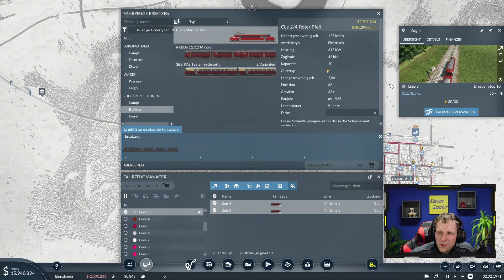Schiffsverkehr in der Großstadt | Transport Fever 2 (Megacity) #7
Wir starten in ein kleines Experiment, mit Megacity versuchen ich nicht viele kleine Städte sondern eine große bestehend aus vielen Stadtteilen zu entwickeln.

Wenn es euch gefällt, lasst doch ein 👍 und ein Abo da und unterstützt meinen Kanal. Vielen Dank und viel Spaß beim Zuschauen!

🟣TWITCH LIVESTREAMS🟣

Mein Equipment:

PC
Grafikkarte: Radeon RX6900XT Red Devil
Prozessor: AMD Ryzen 9 5900X 12 Core
Mainboard: Asus ROG Strix X570-EGaming
Bildschirm: 2x Asus VG248QE + 1x LG

⌨️Tastatur: Razer Blackwidow X Chroma
🕹️Lenkrad: Logitech G29 mit Shifter
🎤Mikro: Auna Mic 900
🖱️Maus: Razer Mamba Elite
🎧Headset: Razer Kraken X USB
📷Webcam: C920 HD PRO Webcam
💻Laptop: Acer Aspire V17 Nitro
📷Kamera: Sony ZV 1

Sonstiges:
🎞️Aufnahmeprogramm: OBS
🎬Schnittprogramm: Davinci Resolve
✂️Bildbearbeitung: Corel PaintShop Pro X7